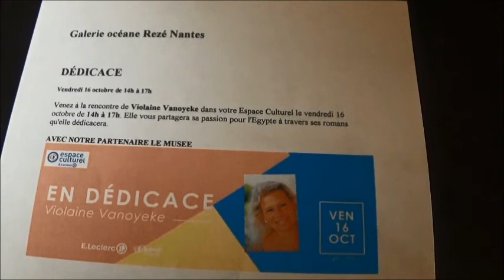Violaine VANOYEKE: Dédicaces pour" NEFERTITI" et" LES PREMIERS JO"